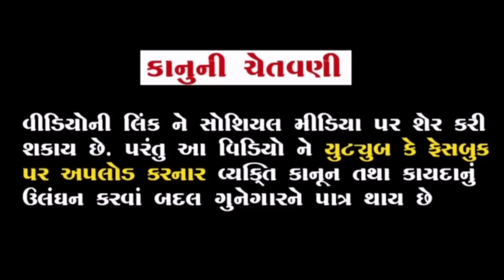ભૂતિયાએ કૂવા માં પડેલી દિકરી ને બચાવી | ભાગ-૨૦૯ | meladi ma no itihas | vahanvati digital